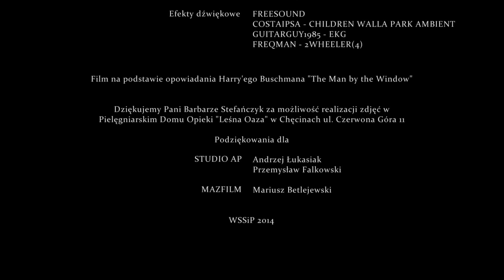Okno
Film jest luźną adaptacją opowiadania Harry’ego Buschmana pt. „The Man by the Window”. Opowiada o Pawle - młodym mężczyźnie, który stracił wszystko. Pogrążony w żalu i depresji próbuje popełnić samobójstwo, ale zostaje uratowany i przewieziony do szpitala. Jego nastawienie do życia ulega zmianie pod wpływem Stanisława - starszego mężczyzny, z którym dzieli salę szpitalną.

Wystąpili:
Paweł - Robert Sankowski
Stanisław - Adam Lesiak
Pielęgniarka - Lena Olszewska
Żona Pawła - Anna Szewczyk
Sanitariusz - Piotr Madanowski

Scenariusz i reżyseria: Piotr Sankowski
Zdjęcia: Łukasz Krzemiński